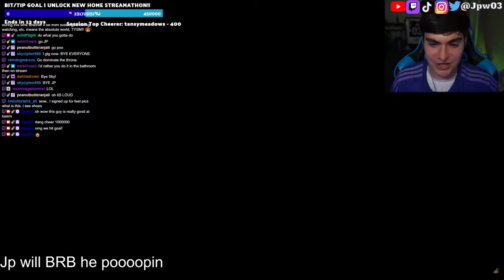BACK ON MY GHOST HUNTING GRIND :D | Phasmophobia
Main Chanel: @Jpw03